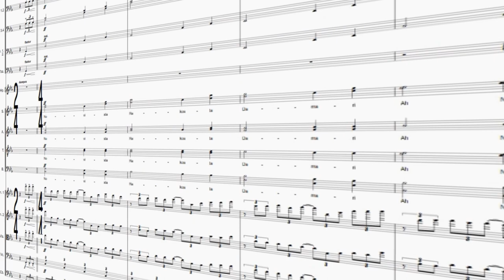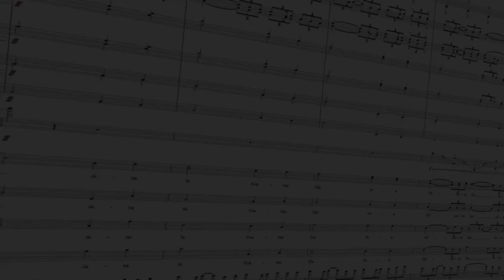WINTERKING - Epic Score & Snorre Tidemand | Album Trailer (Live Orchestra)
ES074 Winterking
An Odyssey For Live Orchestra and Choir.
Out on 14th September 2022.
In collaboration with Star Recordings and Four For Music.

Composer: Snorre Tidemand
Album: Winterking

SPECIAL NOTE:

Please feel free to use our music on your channel and do credit Epic Score by including the links to digital stores in your description!